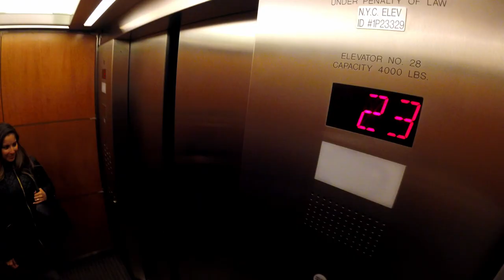Relativity Short Message File (VLOG) // Part 3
I’m exploring Relativities new file format called Relativity Short Message File. In this series I take you through reading specifications for the file format, developing small simple application and loading files into Relativity to see if they work. It is kind of like a journey that I go through personally when I find new technology and I want to share that with you.